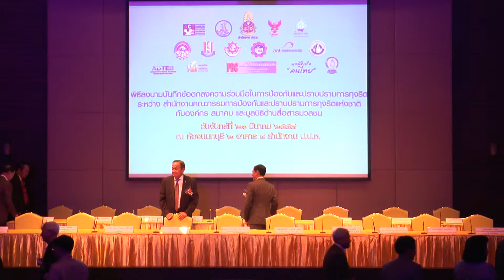พิธีลงนามความร่วมมือ ระหว่าง สำนักงาน ป.ป.ช. และ องค์กรสื่อ ( 5/6 )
การลงนามบันทึกข้อตกลงความร่วมมือในการป้อ¬งกันและปราบปรามการทุจริต ระหว่างสำนักงาน ป.ป.ช. กับองค์กร สมาคม มูลนิธิด้านสื่อสารมวลชน วันจันทร์ที่ 21 มีนาคม พ.ศ. 2559 เวลา 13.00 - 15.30 น. ณ ห้องนนทบุรี 2 อาคาร 4 ชั้น 3 สำนักงาน ป.ป.ช. ถนนนนทบุรี อำเภอเมือง จังหวัดนนทบุรี